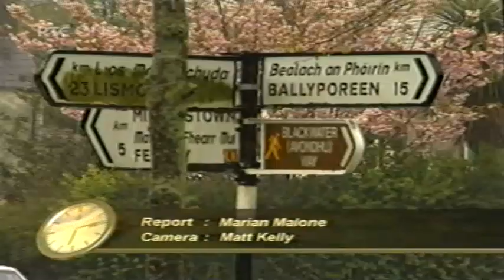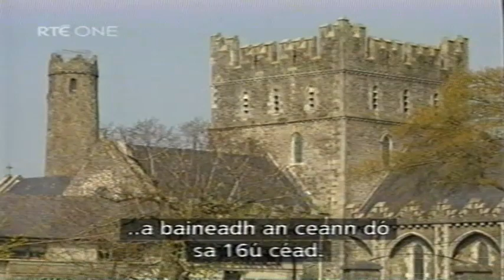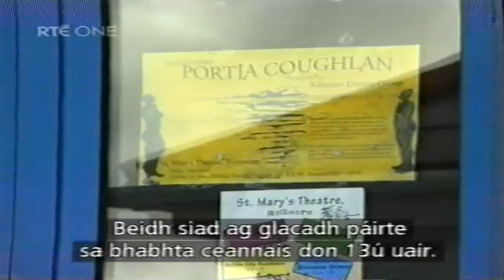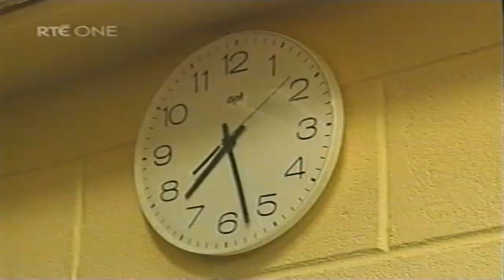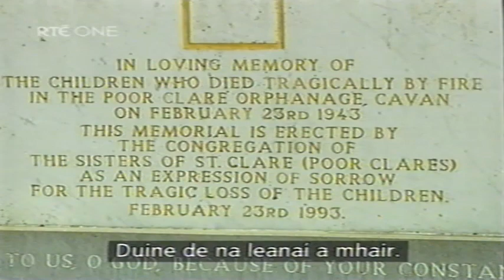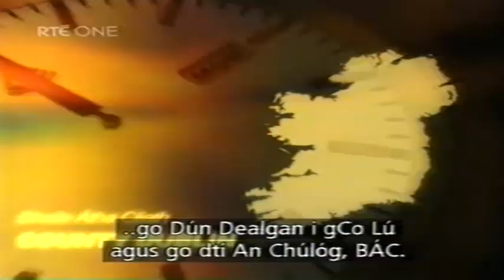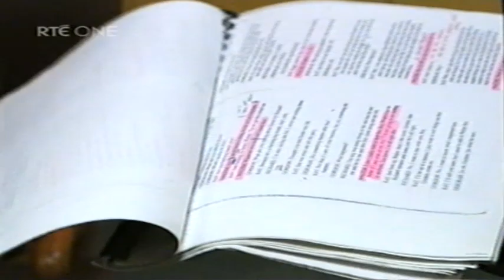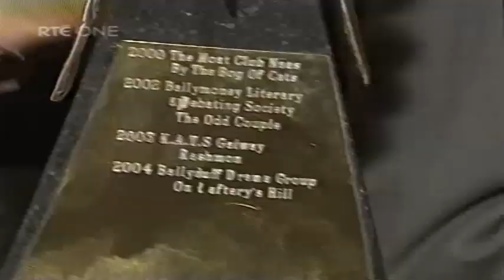RTE's 'Seachtain' from the All Ireland Drama Finals in Athlone | 2005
RTE's 'Seachtain' programme from Athlone featuring the nine groups who qualified for the RTE All Ireland Drama Finals in 2005. Plus short highlights from the Awards night in the Radisson Hotel, Athlone.

- Palace Players
- Kilmeen Drama Group
- Silken Thomas Players
- Lifford Players Drama Group
- Coolera Dramatic Society
- Corn Mill Theatre Group
- Estuary Players
- Castleblayney Players
- Dundalk Theatre Company

A Digitalised VHS Tape by Ronan Ward | Homebird Digital 2020